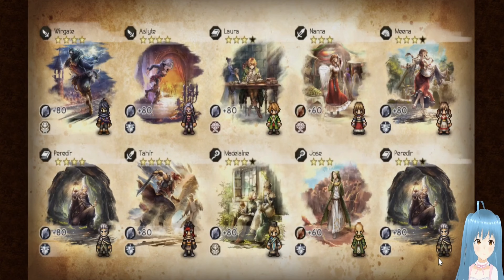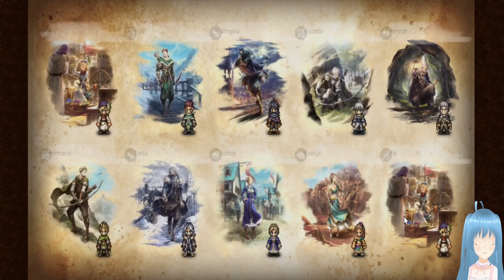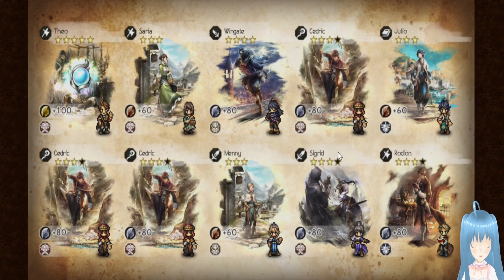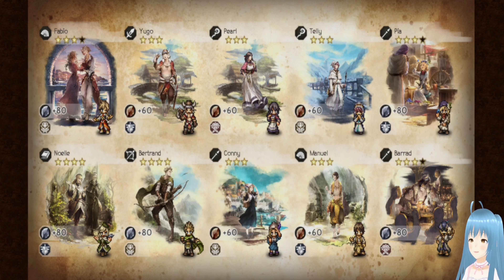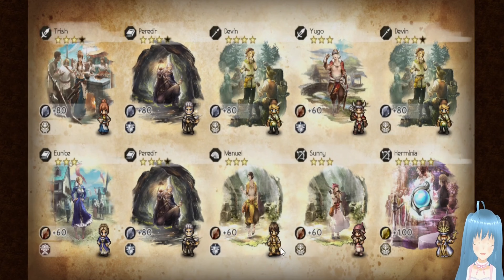Octopath Traveler COTC Pulls for Elrica & EX Alaune